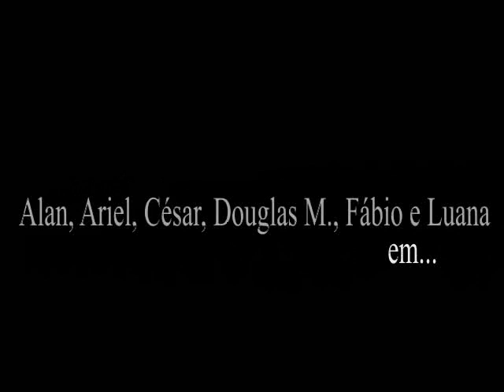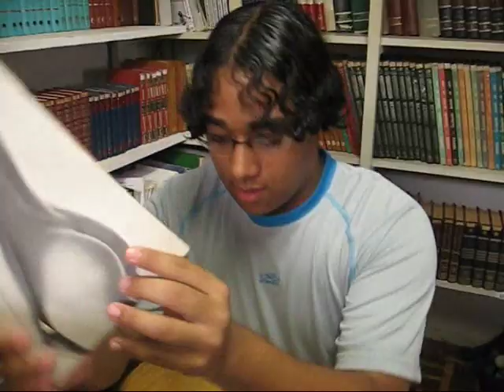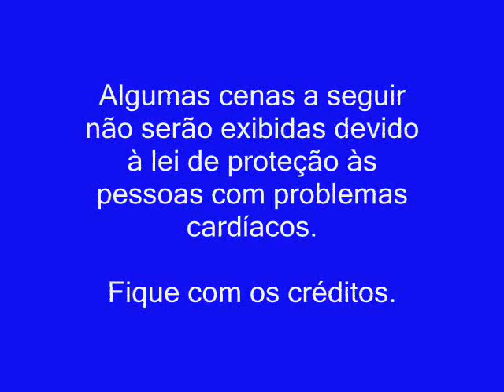Ele só pensa NAQUILO - (ambiguidade parte 01)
Um video feito para a disciplina de Produção de Texto e literatura, PTL, falando de ambiguidade...